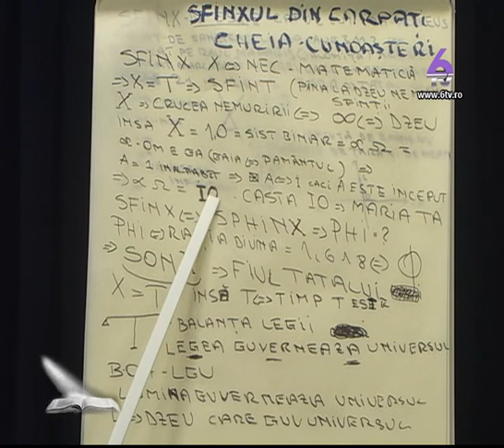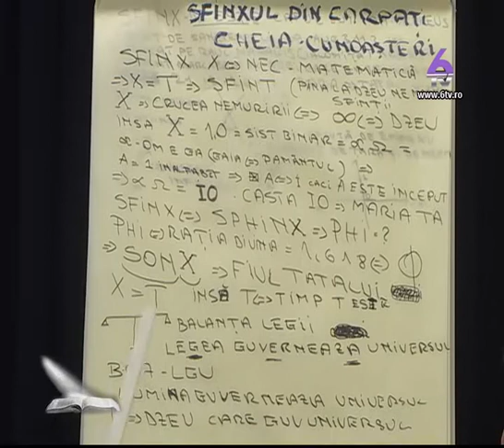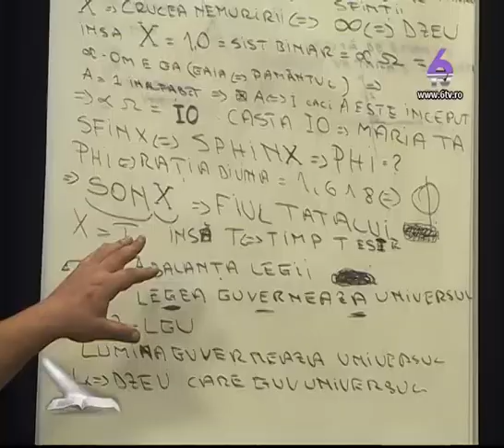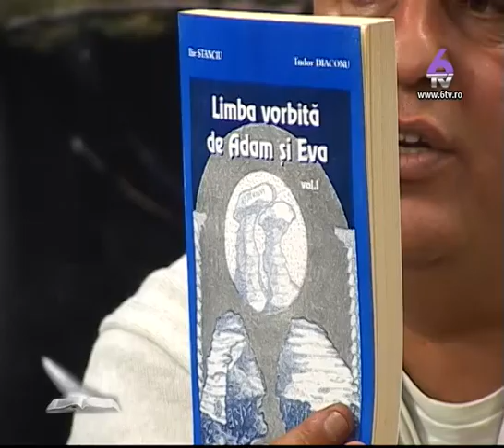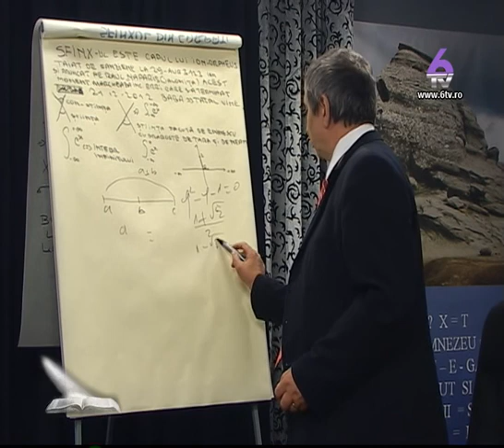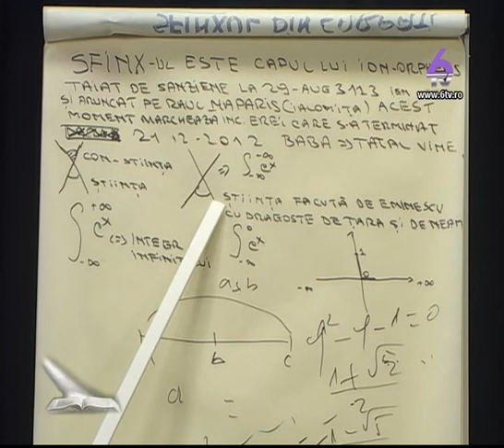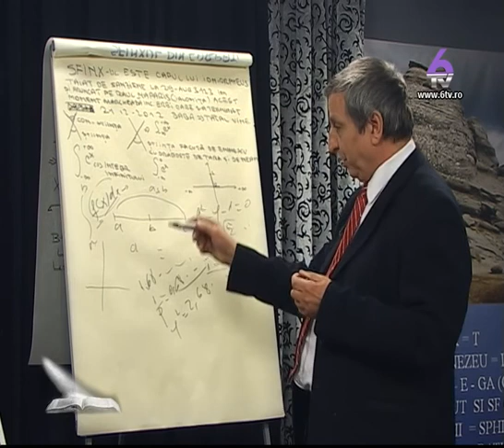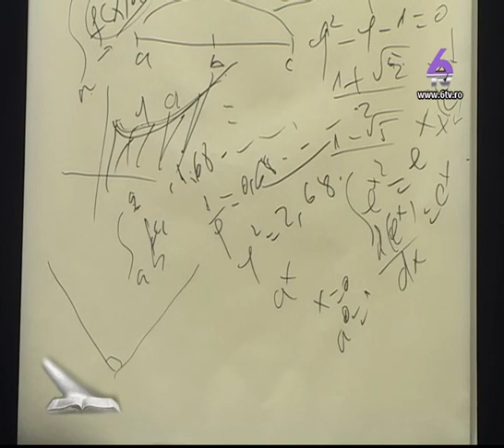LA INCEPUT A FOST CUVANTUL 08 12 2013